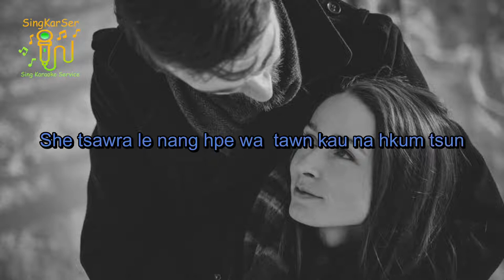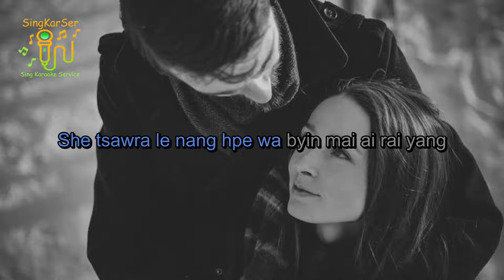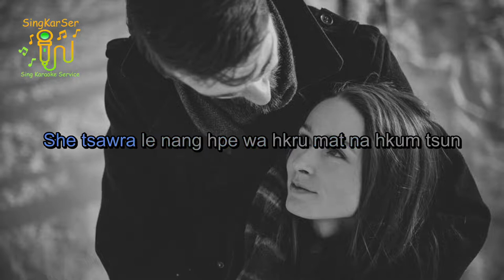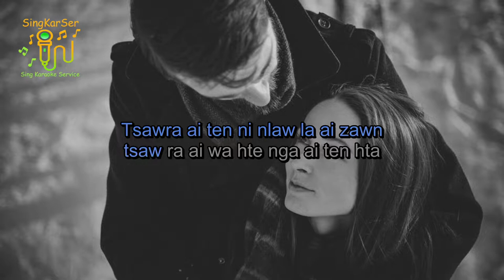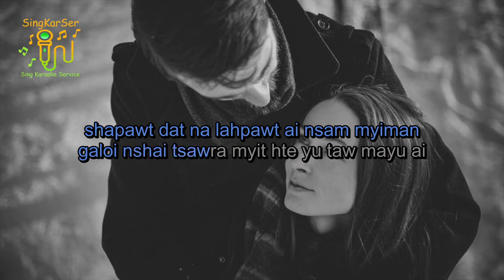She tsawra le (Karaoke - keyG)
Ngwi pyaw a lu nga mu ga.
Singkarser (Kachin songs) kaw sa du n gun jaw ya ai majaw chyeju kaba sai.
Ra rawng ai lam ni nga yang ma ning mu ni hpe comment kaw mai jaw ai hku re.
Yawng hpe hkungga let 🥰 Singkarser (Kachin Songs)

🎼🎼🎼 She Tsawra Le(lyric)🎼🎼🎼
 Composed by - Buti ✍️🎼
She tsawra le nang hpe wa kabai kau na hkum tsun
She tsawra le nang hpe wa tawn kau na hkum tsun
Nye a prat hta grau tsawra ai
She tsawra le nang hpe wa jin mat na hkum tsun
She tsawra le nang hpe wa hkru mat na hkum tsun
Nang mau mat hkra ngai tsaw ra dan na
Tsawra ai ten ni nlaw la ai zawn
Tsaw ra ai wa hte nga ai ten hta...
pawt dat na lahpawt ai nsam myiman galoi nshai
Tsawra myit hte yu taw mayu ai..
She tsawra le nang hpe wa byin mai ai rai yang
kadai nmu hkra makoi da mayu ai
Tsaw ra ai ten ni nlaw la ai zawn tsawra ai wa hte nga ai ten hta
shapawt dat na lahpawt ai nsam myiman galoi nshai
Tsawra ai ten ni nlaw la ai zawn tsaw ra ai wa hte nga ai ten hta
kadai nmu hkra makoi da mayu ai kadai nmu hkra tsawra mayu ai.